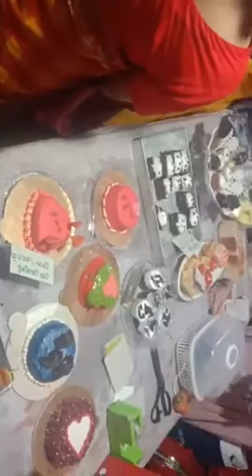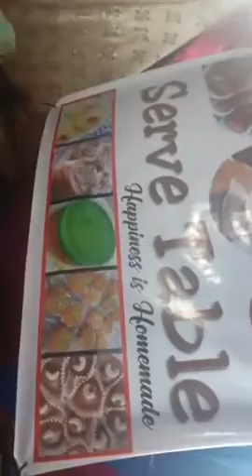chittagong Food Festival।। join us enjoy home made food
Ghodhuli Bela restaurant at outer stadium, kazirdewri in chittagong Food Festival running 13.14.15 february opening 5 pm today pls join us enjoy home made food.